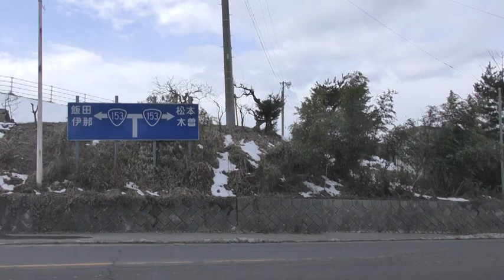スーパー塩尻温泉から塩尻インター20230218